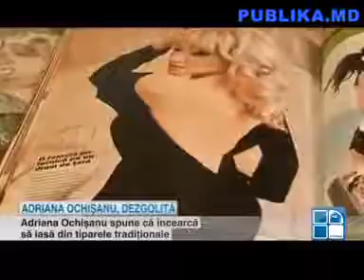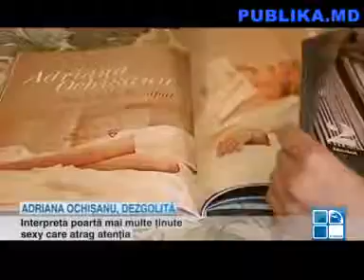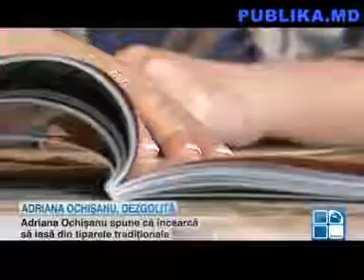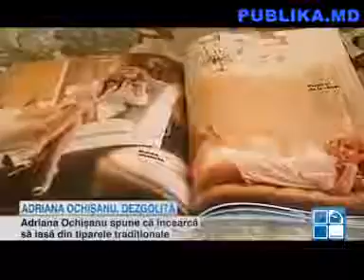Adriana Ochişanu, dezgolită frumos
Adriana Ochişanu este din nou în atenţia publicului. De căteva zile, un pictorial sexy le dă mari bătăi de cap cârcotaşilor. Adriana e dezgolită frumos într-o .

Tata si fiul — Adriana Ochisanu (muzica Adriana Ochisanu, text Radmila Popovici-Paraschiv) [2013]

Adriana Ochisanu - gravida sau nu? PRO NEWS.